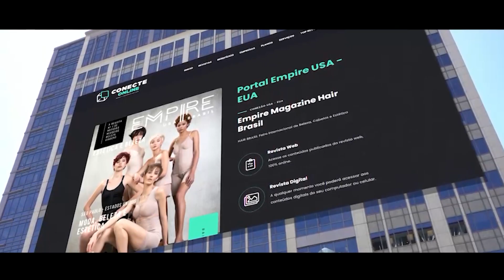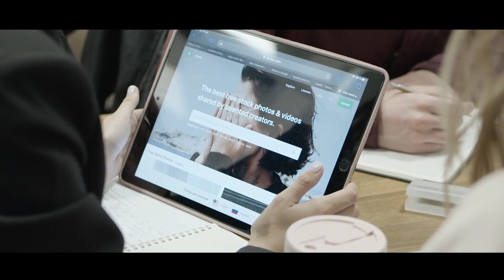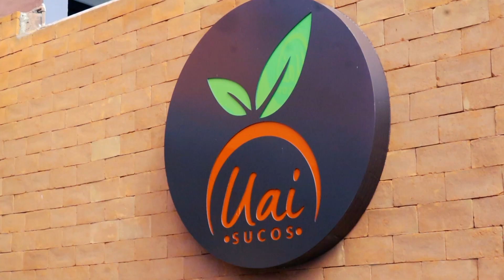Programa High Profile® com Rafael dos Santos